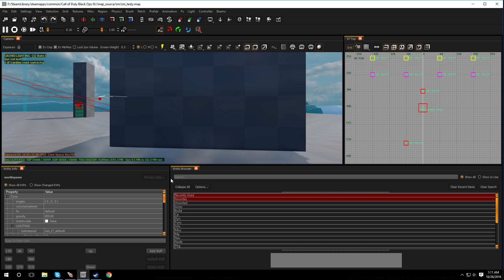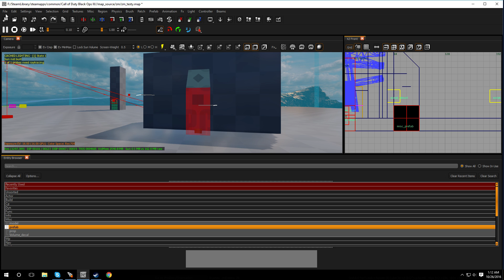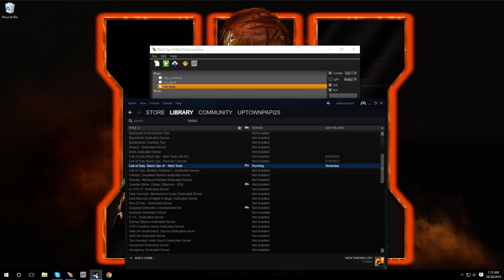Black Ops 3 Mod Tools Tutorial Ep. 29 How to add gobblegum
Step by step on how to add gobblegum to your custom zombies map for black ops 3 mod tools.